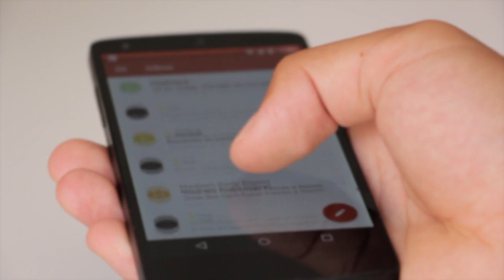Browsing Mail in Mobile Phone - Copyright free source